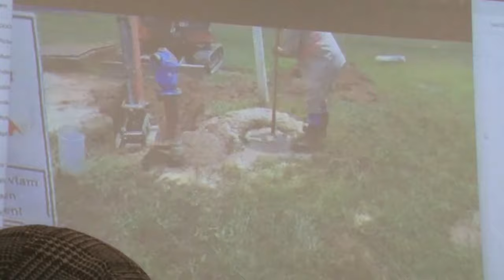27 08 2024 LAGE WATERDRUK PARAMARIBO